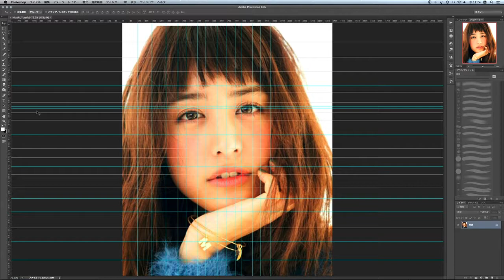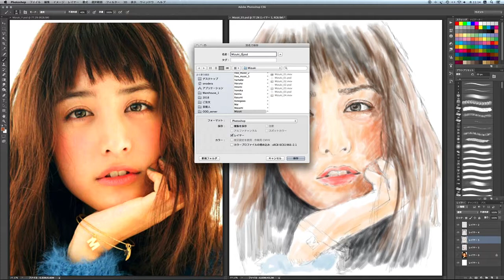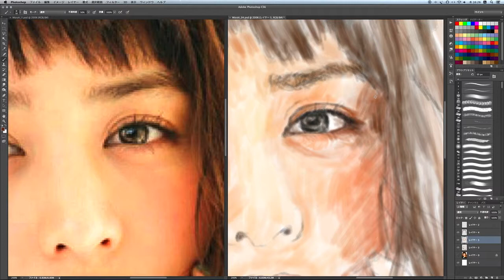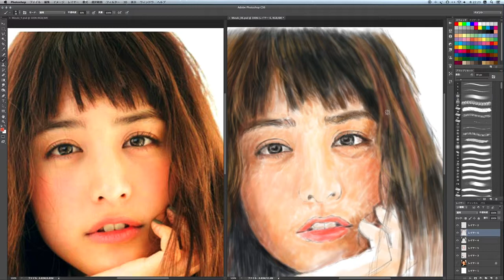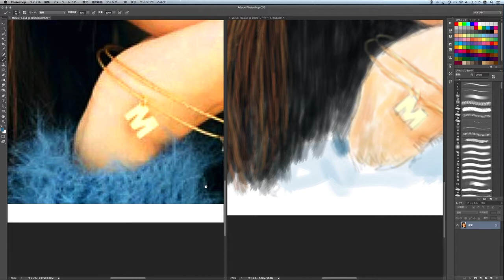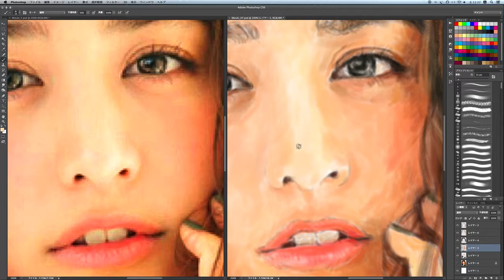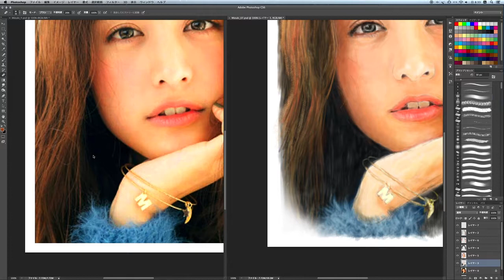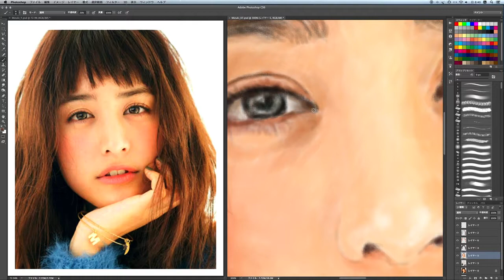「山本美月」を描いてみた。/Photoshop Draw a portrait Mizuki Yamamoto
似顔絵「山本美月さん」のメイキング動画です。
パソコンソフトPhotoshopでペンタブで描きました。